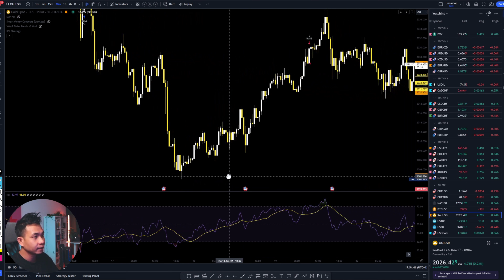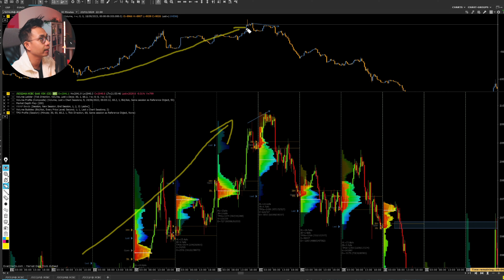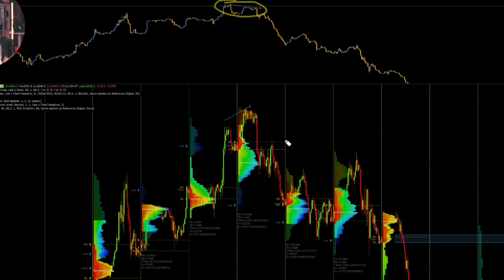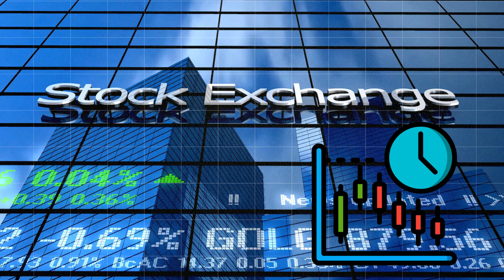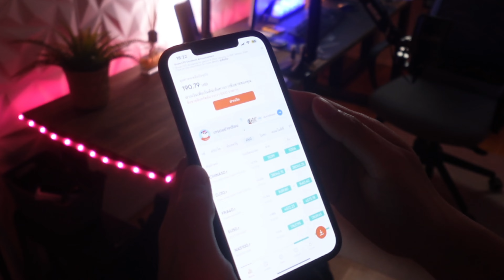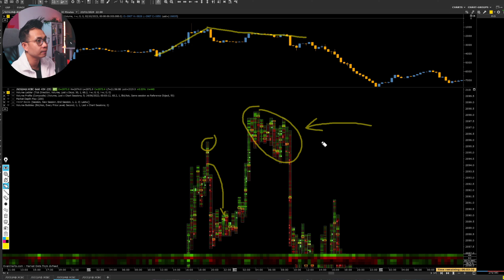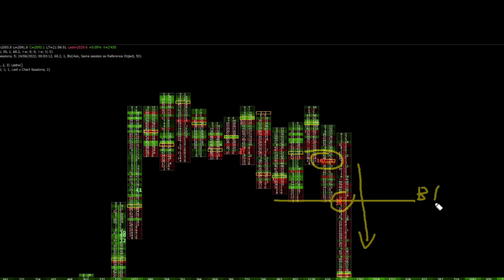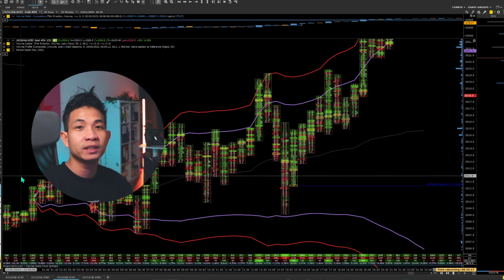Delta Divergence | เทคนิคนี้จะพาปั้นเงินล้านในปี 2024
📖 ชอบในเเนวทางที่ผมสอนเเละอยากเรียนเพิ่ม
🟢Line Official : Coach Mait
ID ►►►@244zcmms

📱 มาเป็นเพื่อนกันนะ 📱

เครื่องมือที่ผมใช้ประจำวันในการเทรด